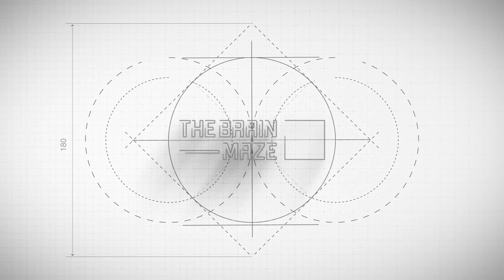Life Cycle of a Galaxy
Galaxies, vast cosmic structures comprising stars, planets, gas, and dust, undergo a fascinating life cycle that spans billions of years. The journey begins with the gravitational collapse of a massive cloud of gas and dust, triggering the formation of a protogalactic disk. Within this disk, young stars ignite, and over time, they coalesce into the distinctive spiral, elliptical, or irregular shapes characteristic of galaxies.